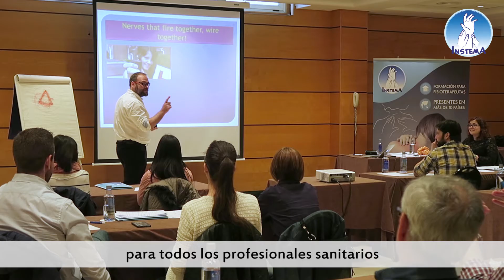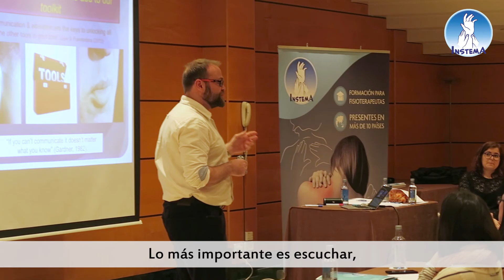Know pain: Guía práctica para la educación en neurociencia terapéutica. Mike Stewart. INSTEMA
Este curso explora un enfoque vanguardista enfocado en el paciente utilizando una gran variedad de métodos de aprendizaje prácticos para ayudar a los pacientes a comprender su dolor. Además, proporciona un abanico de aplicaciones prácticas y métodos para aplicar de forma inmediata con los pacientes en clínica. Los contenidos del curso mezclan un amplio espectro de evidencia actual tanto de la literatura educativa como sanitaria.